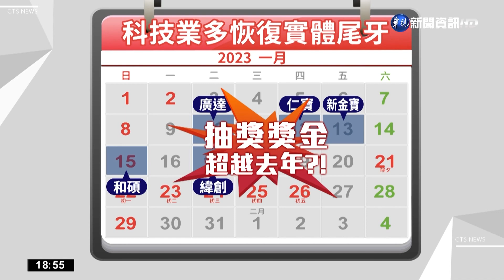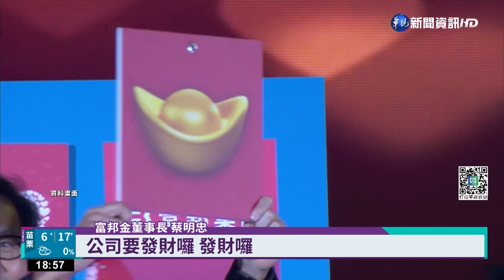疫情解封! 廣達等科技大廠恢復辦實體尾牙｜華視新聞 20221223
疫情解封，不少科技大廠今年將恢復實體尾牙，今晚由顯示卡大廠技嘉揭開序幕，廣達、和碩、仁寶等大廠將在一月接續登場。其中仁寶重金有請天團五月天開唱，也是五月天演唱代工廠尾牙的首例！不過鴻海還是維持線上尾牙，今年表演嘉賓邀請原子少年天王星演唱，外界推估今年是科技業獲利滿載，抽獎獎金有望超越去年，富邦金雖然恢復實體尾牙，不過只看表演和抽獎，員工不用餐，防疫擺第一！